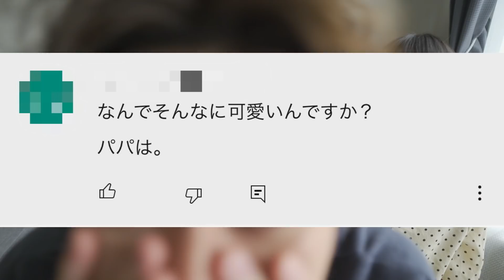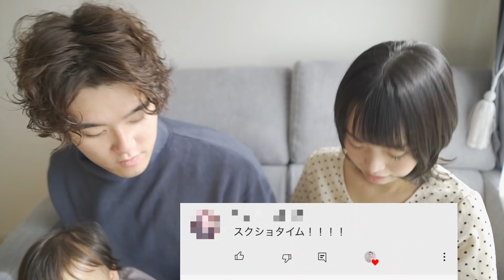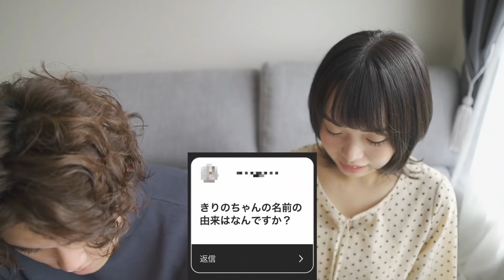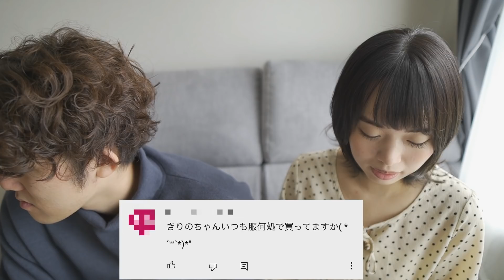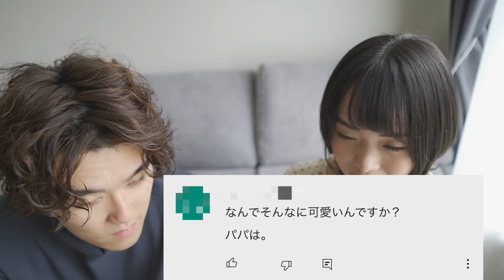質問コーナー！！【二人目は？】【男性保育士どう？】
長らくお待たせ致しました。質問コーナーの編集がやっと終わりました。
沢山のご質問ありがとうございました。またどこかで質問コーナーを挟めたらなと思います。

株式会社ソニー・ミュージックエンタテインメント
カルチャー&エンタテインメントメディアグループ所属
〒107-6214 東京都港区赤坂 9-7-1 ミッドタウン・タワー
「きりのちゃんねる宛て」

【お手紙等をお送りいただく場合の注意点】
※上記宛てで、必ず「きりのちゃんねる宛て」と記載をお願いいたします。記載のないものについてはご希望のクリエイターにお届けできませんのでご注意ください。

※弊社オフィスへの直接のお持込みはお断りさせていただきます。
※お送りいただきましたプレゼント等は、全てスタッフが開封確認いたします。
※お送りいただきましたプレゼント等は原則としてお返しできません。
※着払いでお送りいただいた場合、また料金不足などの場合はお受け取りできません。
※飲食物、生ものや生物、危険物、現金や金券にあたるものなど、お受け取りできない物がございますのでご了承ください。その場合は送付先に着払いにてお戻しさせていただく場合がございますのでご注意ください。